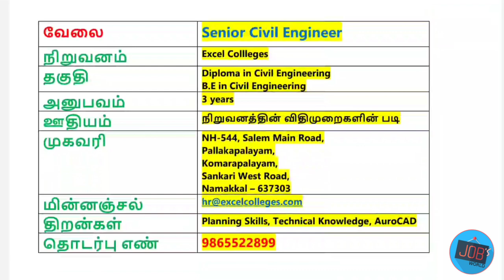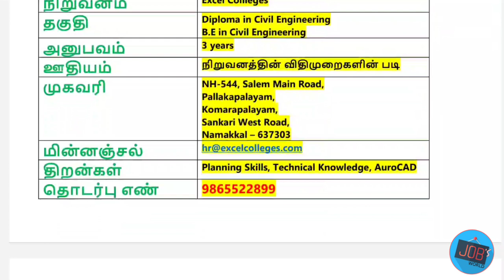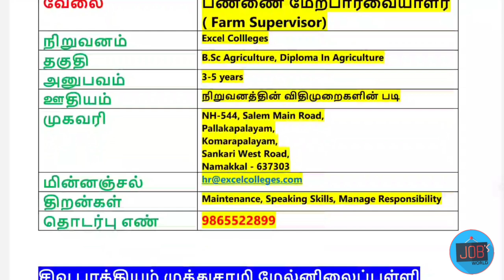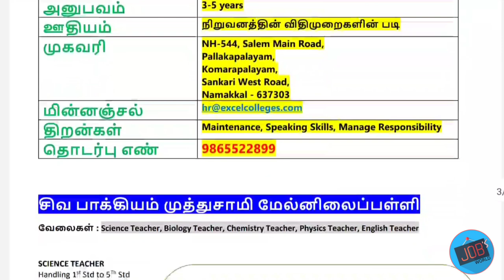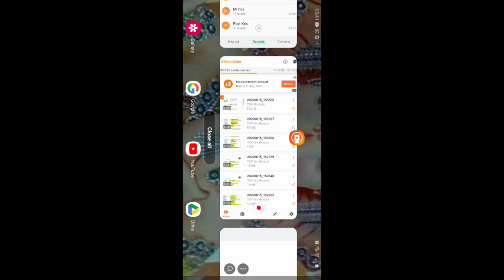NAMAKKAL DISTRICT RECRUITMENT 2020 | TAMILNADU PRIVATE JOBS | QUALIFICATION: ANY DEGREE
இந்த சேனல் வேலைவாய்ப்பு தகவல்களை சேகரித்து தரம் பிரித்து உங்களிடம் தகவலை எடுத்து சொல்லும் ஊடகம் மட்டுமே..!

உங்களுக்கு RESUME தயாரிக்க வேண்டும்.. மற்றும் Resume உருவாக்குதல் பற்றிய ஆலோசனைக்கு

வீடியோ உபயோகமாக இருந்தால் உங்கள் நண்பர்களுக்கும் பகிரவும்